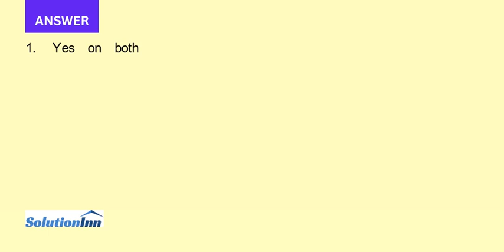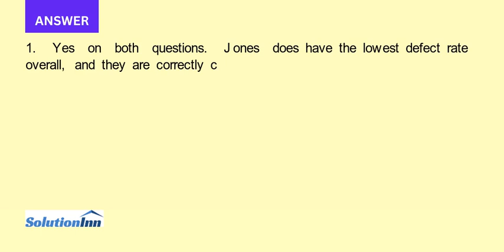1. Is Jones correct That is using the more complete data set is it true that Jones has the lowest de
1. Is Jones correct? That is, using the more complete data set, is it true that Jones has the lowest defect rate overall? Are Jones’s percentages correct overall (i.e., combining domestic and overseas production)?2. Is Wallace correct? That is, ...